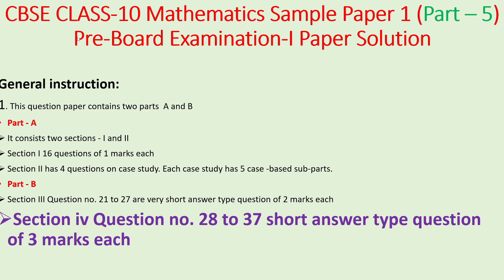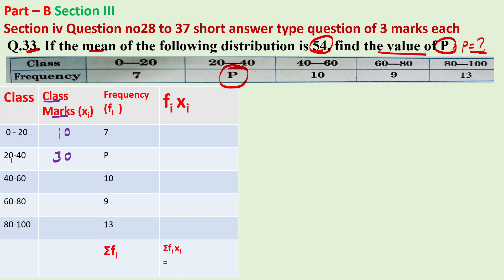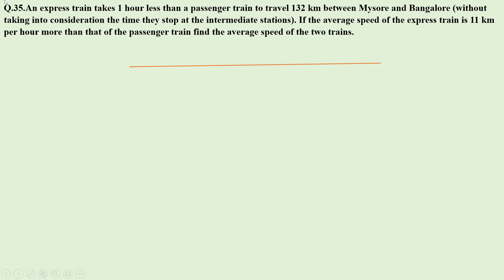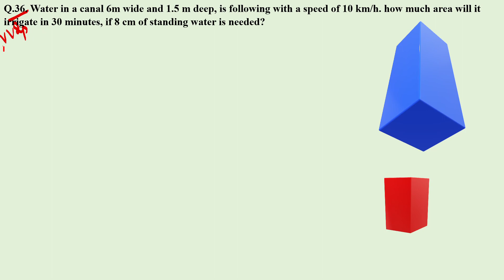Solution First pre board Paper class10|Pt- 5|Mathematics |Revision | CBSE |Important question| JNV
In this video complete solution of  First, Pre Board Examination is given. These problems are based on PISA  Or CASE STUDY.
These problems are introduced by CBSE first time in Examinations.